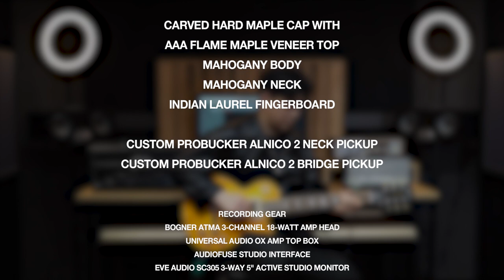Epiphone Slash Sig. Collection Les Paul STD Demo-'Don't Cry' (Cover) by Guitarist 'Junghan Han'(한정한)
Epiphone Slash Signature Collection Les Paul Standard

Demo

Cover by Guitarist 'Junghan Han'(한정한)

Bogner Atma 3-Channel 18-Watt Amp Head (MusicForce In Stock)